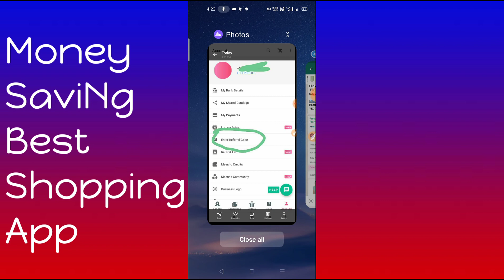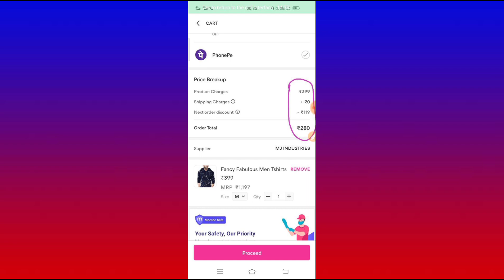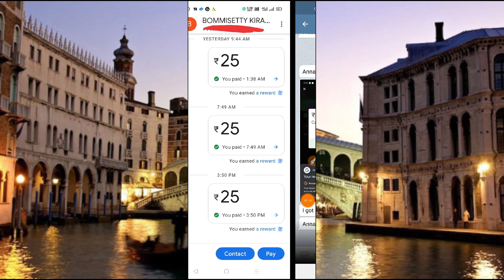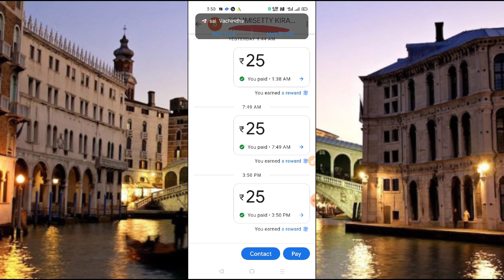Gpay offer today | Googlepay gully cricket Offer | gullycricket googlepay Scratch & earnmoney online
Refer code:-  JVjUcbG355

40 to 60_% Discount👆👆

👆2 Mins To Start Register process
Google pay Merchant